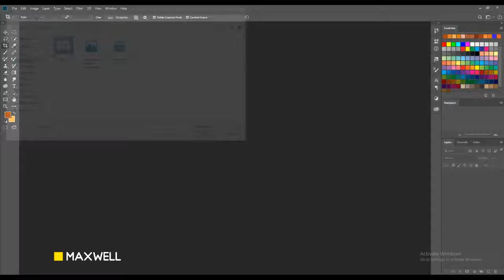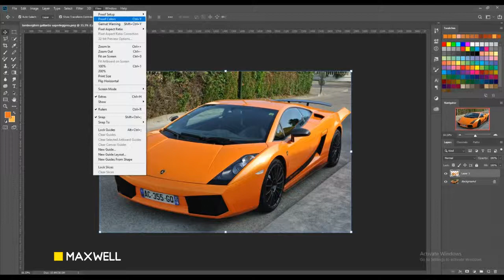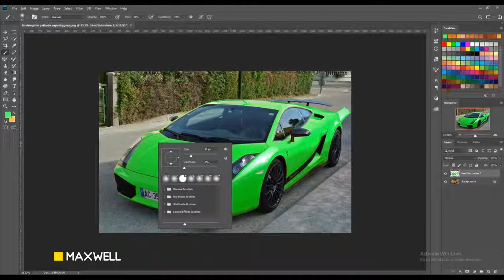Changing object's color using PHOTOSHOP CC